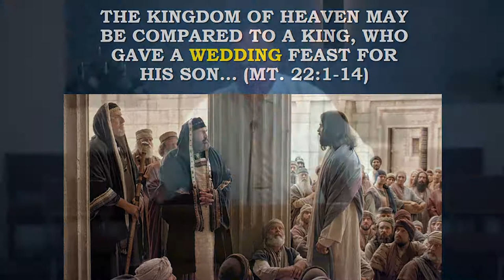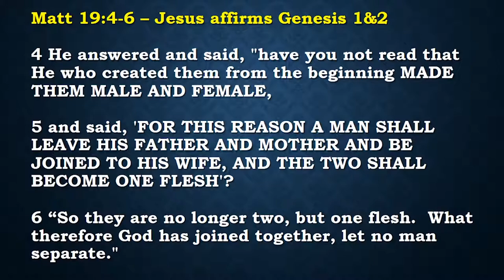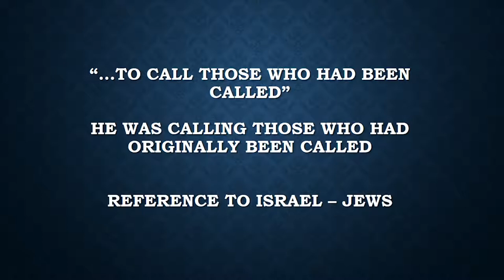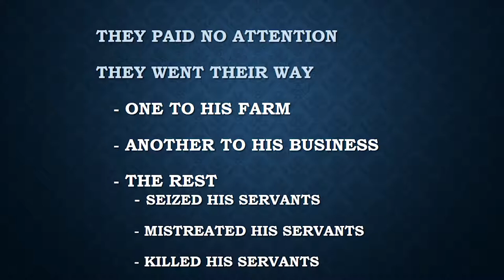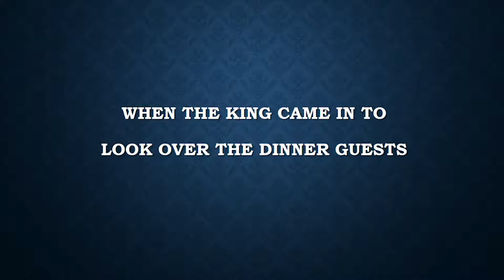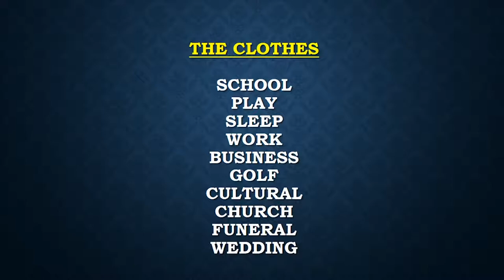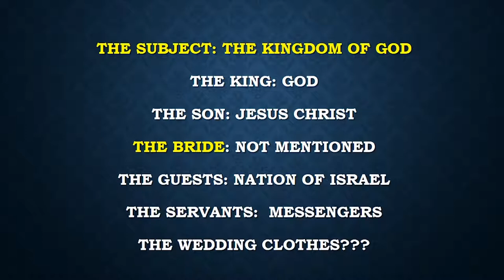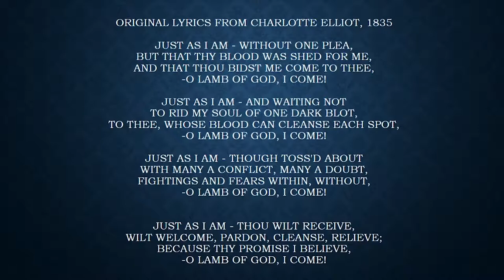A Wedding Invitation - May 24, 2020